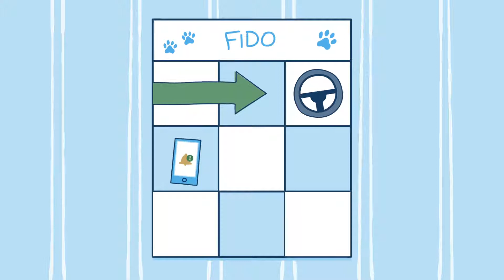Pet Day Care